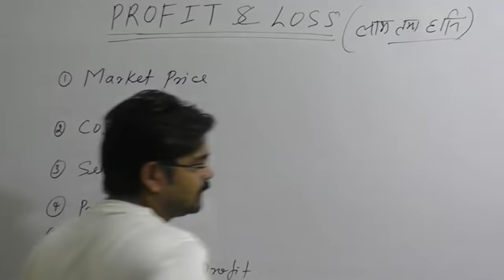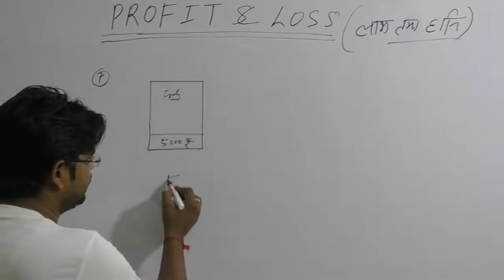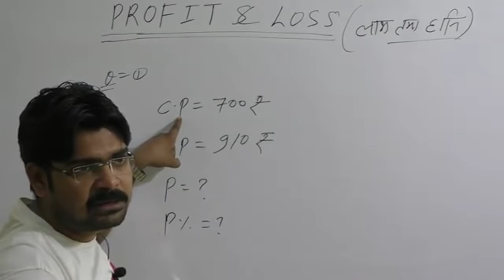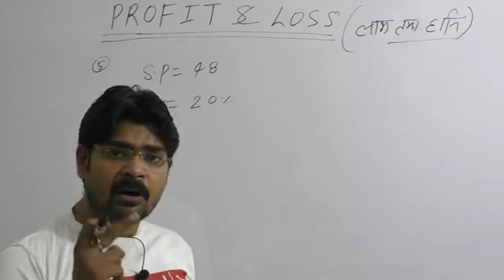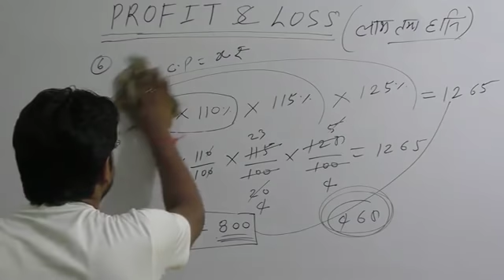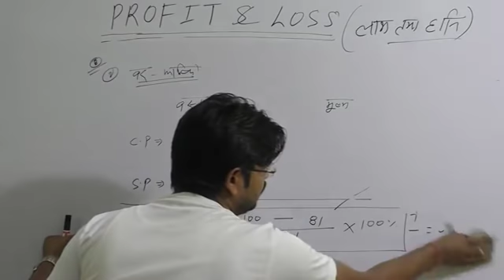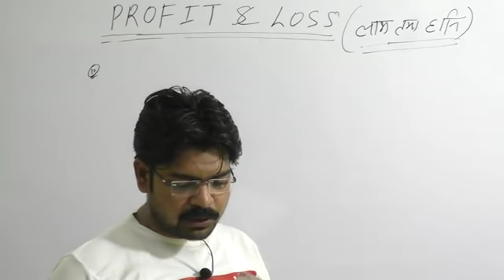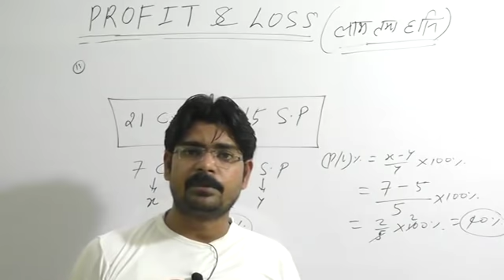PROFIT AND LOSS SHORT TRICKS {Part-1} by Er.Manjeet Sir